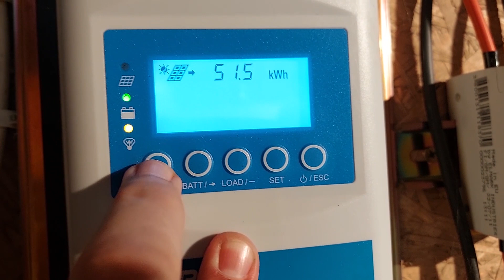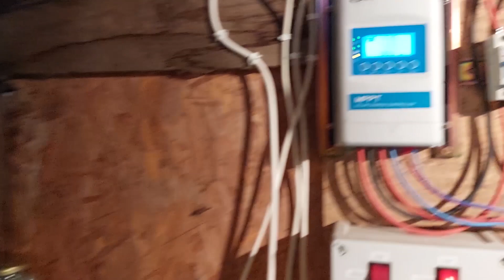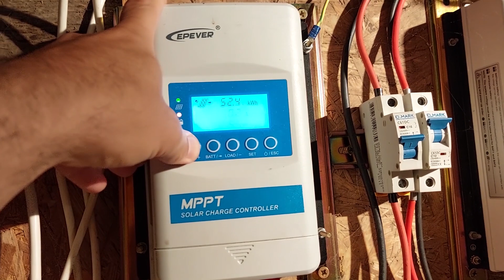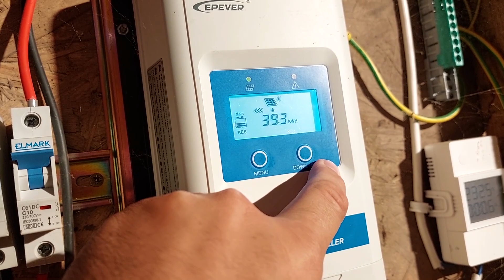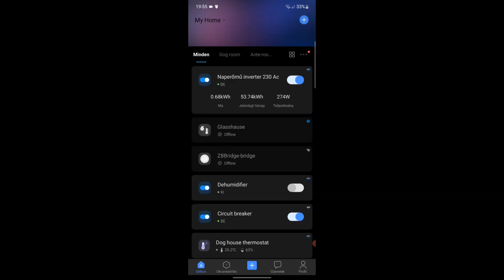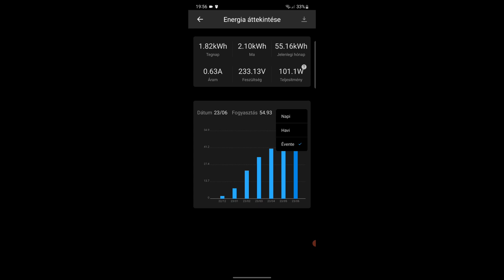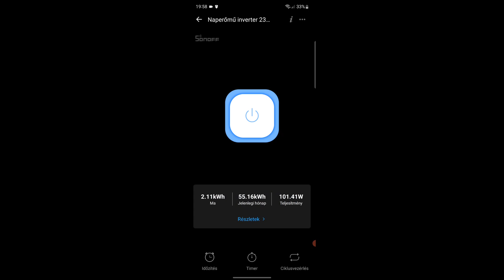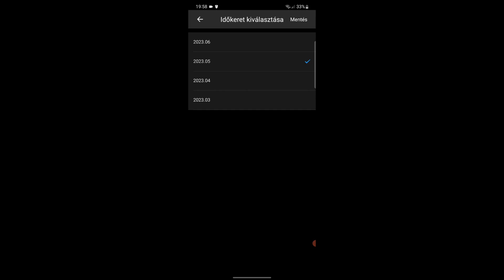Napelem projekt 31. rész. Júniusi termelési adatok. 2023-07-02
IT csatornám:    @kernel_panik

Kivonat:
Kísérleti napelem projekt indul a tanyán.  Új sorozat.

Galéria : nincs
ps: A növekvő infláció és a gazdasági válság miatt, kísérleti jelleggel ebben a videóban vannak reklámok.